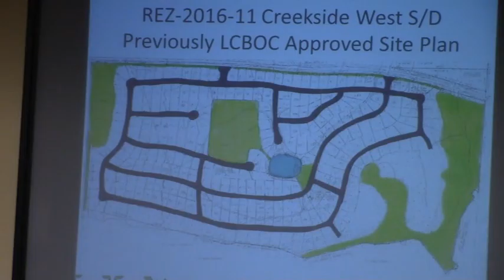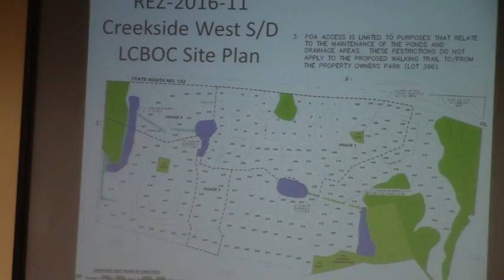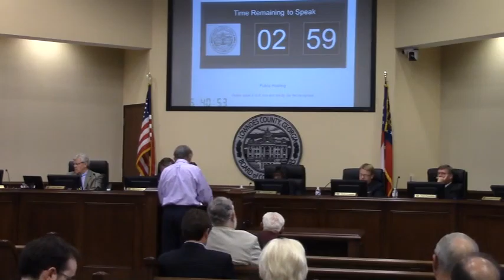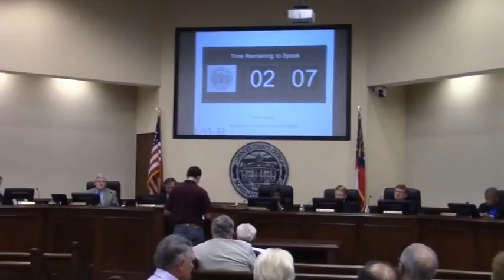6b. REZ-2016-11 Creekside West Subdivision, 7551 GA Hwy 122 W @ LCC Regular - 2016-05-10